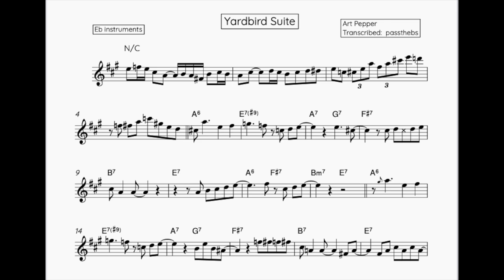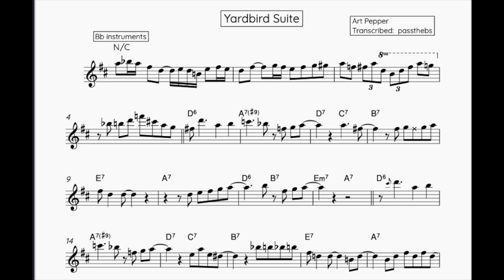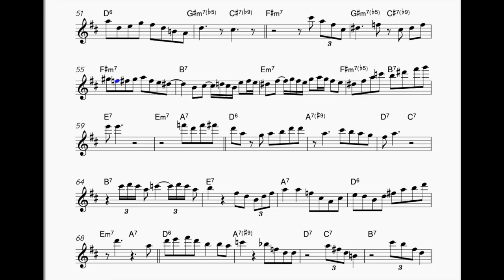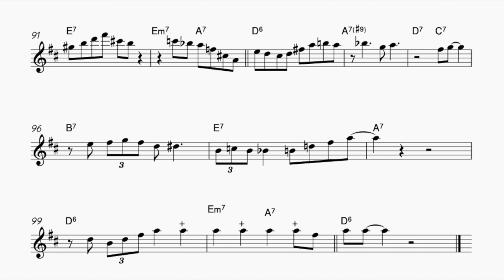Art Pepper - "Yardbird Suite" Alto Sax transcription (plus Bb transposition)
Bb part starts at 2:38